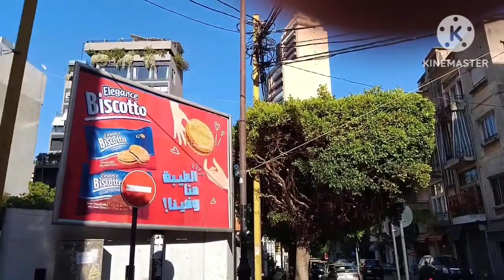Walking snowy now nice view nice walking.